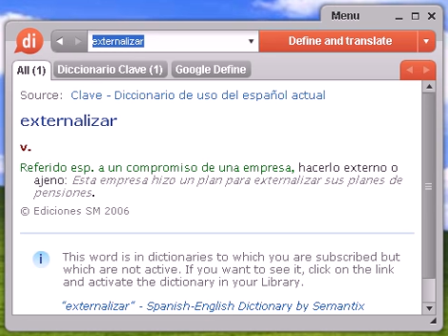Definición de externalizar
externalizar, diccionario, definición, significado, español, castellano, dixio